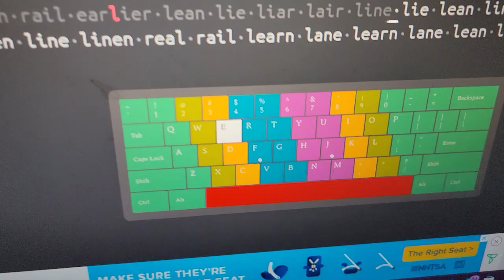BREAKING OUR SON FROM GOOGLE ASSISANT VOICE TYPING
FILMED on July 12, 2024.   UPLOADED July 16, 2024.